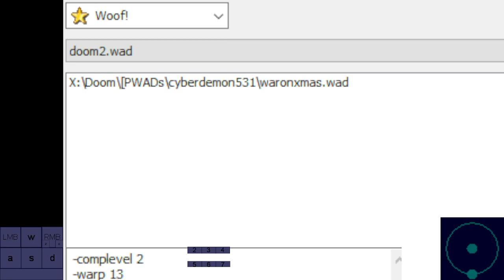A War on Christmas by Andrea Rovenski @andrearovenski | Doom II, map13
Woof! 10.5.0